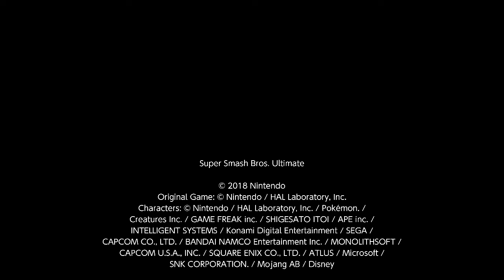Super Smash Bros. Ultimate For Fun Battle Arenas #7408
YoshDiscord17

This match was in Toonie's Arena, Hisoka is Sora, I am Pyra / Mythra, Jman is Mii Sword Fighter and Moist is Luigi. Toonie is Yoshtoon.